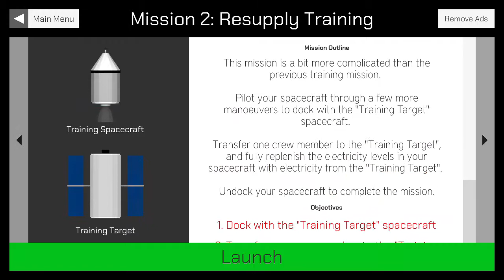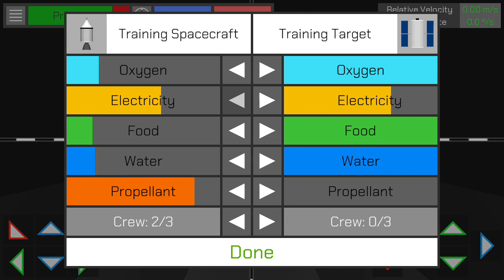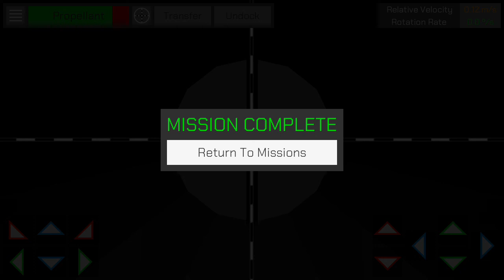Manual Docking Mission Tutorial #2 - Resupply Training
This video is to learn how will you attempt a difficult mission than the previous ones. This mission is to transfer a one crew member into the training target spacecraft.

Manual Docking is a free 3D docking simulator that allows you to pilot the spacecraft made by the ''Simply Space'' channel.